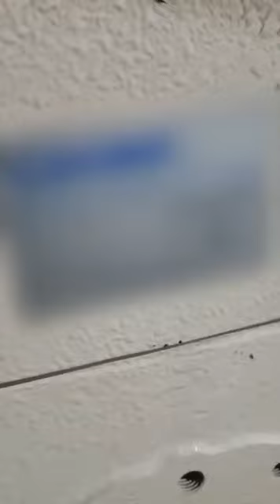J-5243 COLLINES SPUNLACE NONWOVEN LINE, WORKING WIDTH 2000mm, YEAR 2009